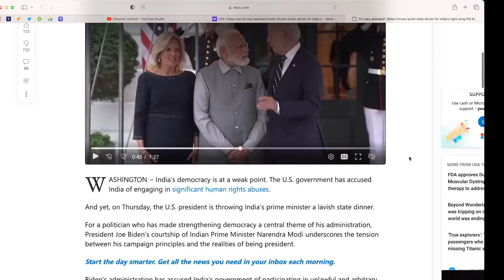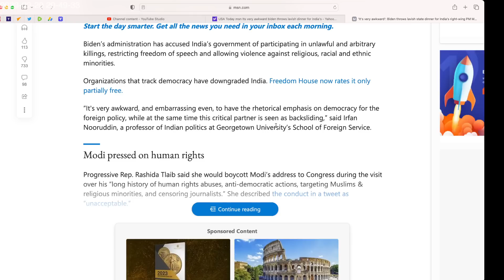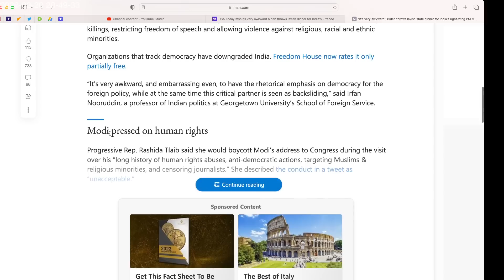US kisses India Right-Wing PM Modi's "cheeks." Finally engages in diplomacy. Modi is not dumb...